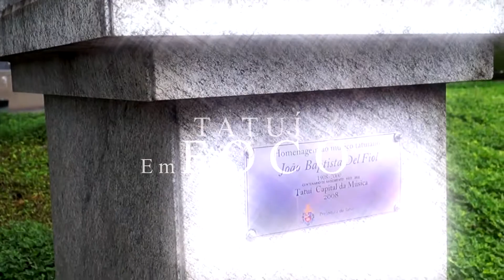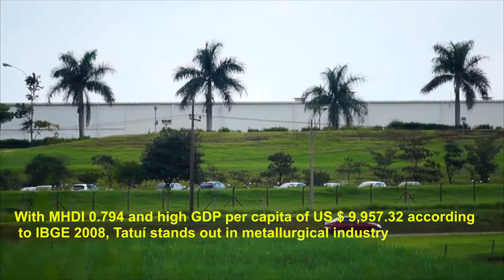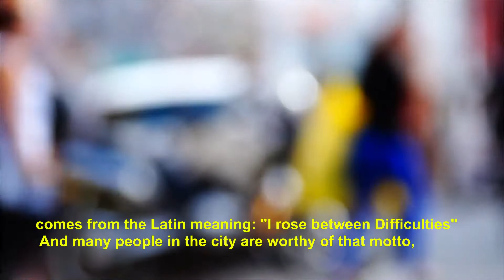Tatuí em Foco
A short Film documentary about tatuí city, the capital of Music and of opportunity.
Curta metragem Documentario sobre Tatuí a capital da musica e da oportunidade.